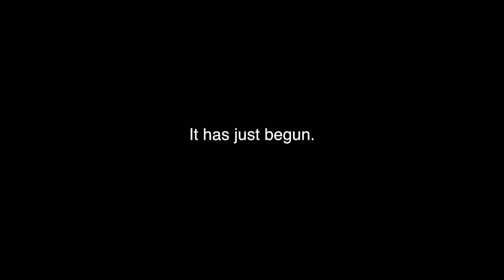hammerwiener has just begun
Hammerwiener is not over yet.
★Raw Footage from 7th grade fam★
Song: Dream of Flying by Brain Crain